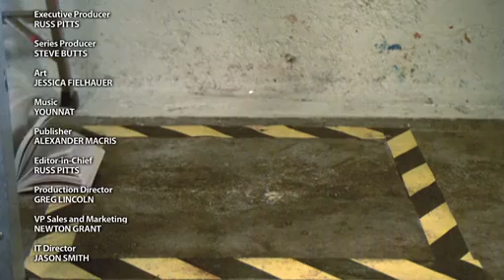Daily Drop: Softcover Book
Behold, these heaving pages!

ABOUT DAILY DROP
One ladder. One high-speed camera. One object about to meet its end.